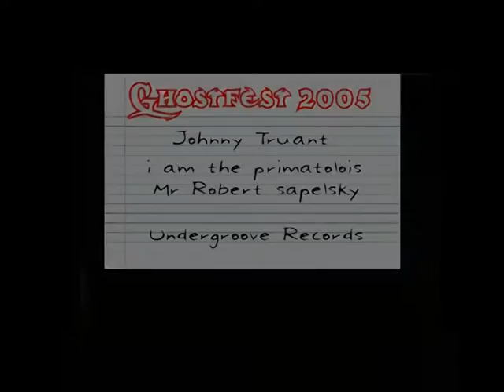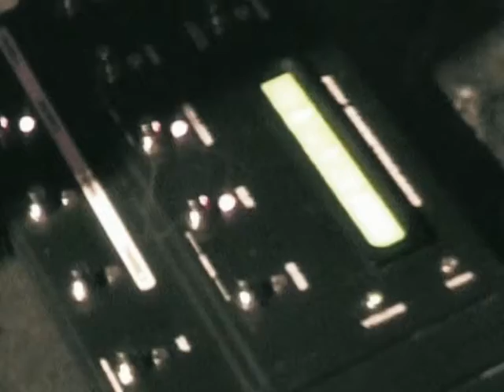Johnny Truant - I Am The Primatologist Mr. Robert Sapolsky (Live @ Ghostfeat 2005)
Another muddled track title from this DVD, at least it's the correct song, though.